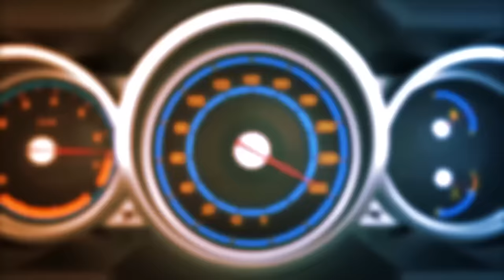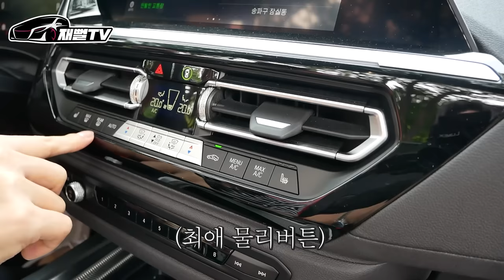카푸어 기준 월 200 벌어도 살수있는 BMW 신형 오픈카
가성비 최강 BMW 신형 오픈카
Z4 20i m스포츠 시승기
카푸어분들도 도전 가능합니다